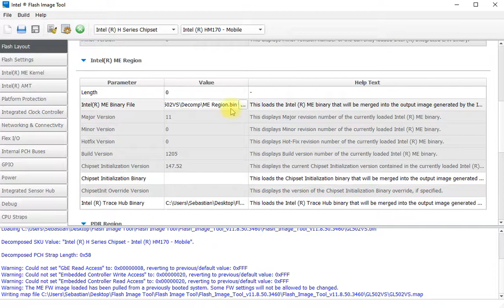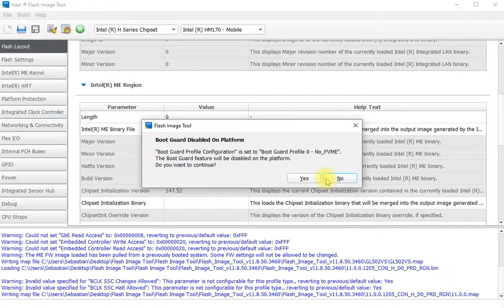Czyszczenie MERegion Intel 7 gen. - ASUS GL502VS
Przywróć życie swojemu laptopowi! Czyszczenie ME Regionu - naprawa po programowaniu BIOSu lub wymianie PCH!

Masz problemy z laptopem po programowaniu BIOSu lub wymianie PCH?

    Nie działa wentylator?
    Laptop długo się uruchamia?
    Samoczynnie wyłącza się po określonym czasie?

Czyszczenie ME Regionu może rozwiązać te problemy!

W tym filmie pokażę Ci krok po kroku, jak wyczyścić ME Region w swoim laptopie.

W tym przykładzie czyszczony jest MERegion we wsadzie do laptopa  Asus GL502VS.

Przed czyszczeniem MERegionu należy przygotować wsad w którym zamierzamy czyścic MERegion (odczytany z kości jeśli wymieniamy PCH lub CPU z PCH) lub wsad którym zamierzamy programować kość (jeśli uszkodzeniu uległ oryginalny wsad).

Po wyczyszczeniu ME Regionu programujemy kość i lutujemy do płyty.

1. Sprawdzamy wersję MERegionu
2. Otwieramy Flash Image Tool (w przykładzie  Flash_Image_Tool_v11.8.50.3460)
3. Otwieramy wsad
4. Otwieramy plik z czystym MERegionem
5. Wybieramy miejsce zapisu pliku wynikowego (można także zmienić nazwę pliku)
6. Generujemy plik z czystym MERegionem